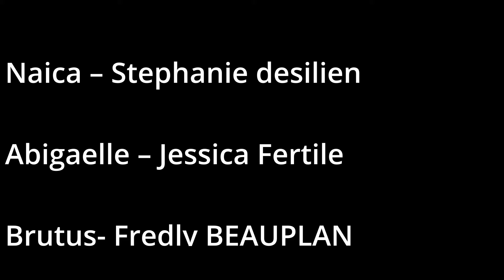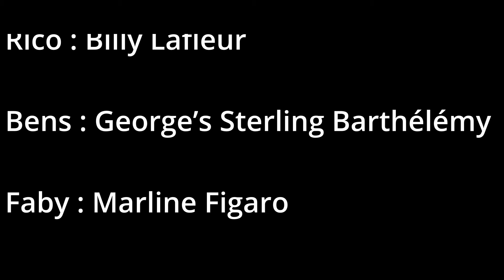BON ZANMI’M EPISODE # 6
C’est l’histoire de Dashka, une jeune femme naïve, qui se croit être l’amie de Jessie, une femme envieuse, jalouse d’elle, qui souhaiterait être toujours à sa place. Cette dernière, se laisse emporter par le vent de la trahison jusqu’à ce qu’elle  se fasse découvrir par son amie Dashka.

Producer and script writer : Sterline Delphonse

Cameraman: M.C Bob production
                        Warmly Visuals
                         wendel Bataille

Editor:Judner Vildor & Wendel Bataille